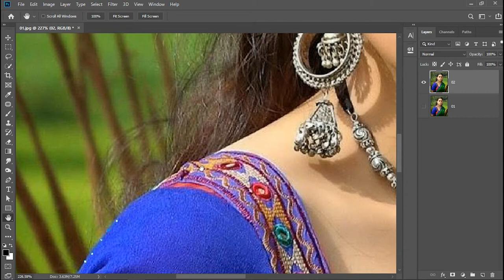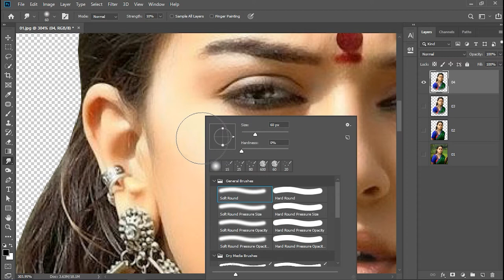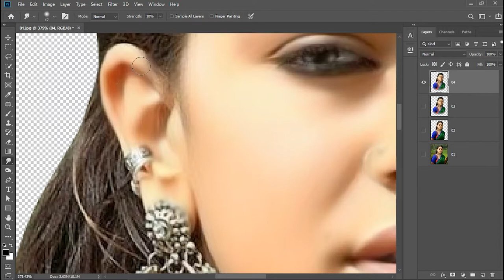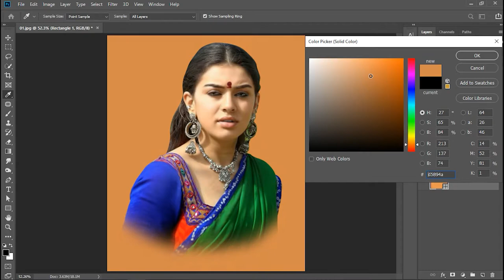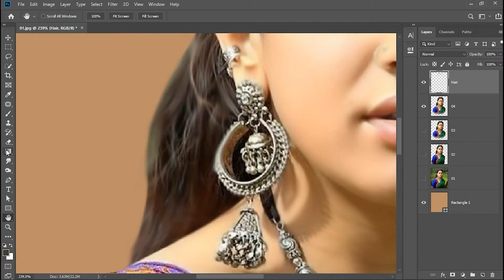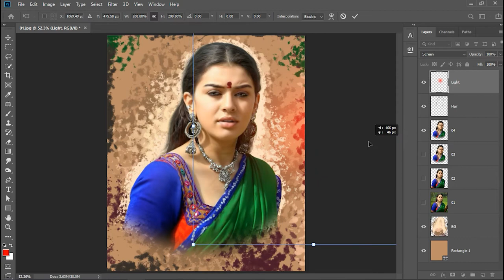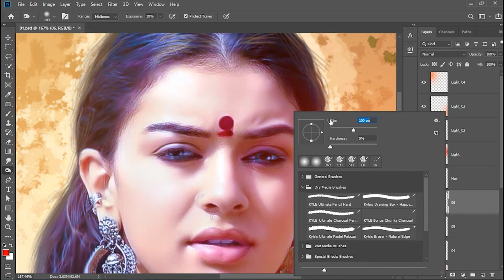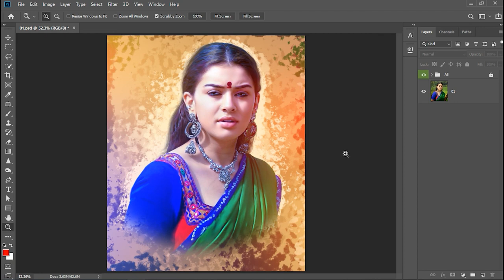Digital Painting | Hansika Motwani